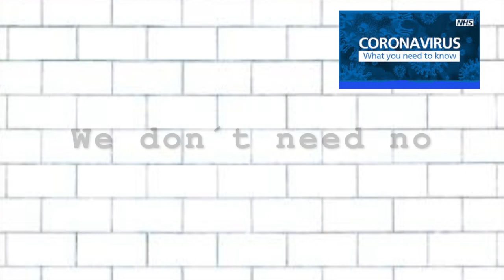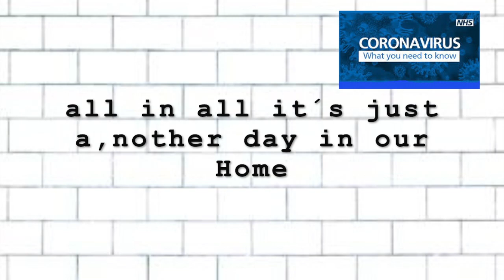Pink Floyd Parody - Another Day In Our Home - Covid-19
Parody of Classic Pink Floyd Track "The Wall" Created to help calm people during this stressful Corona Virus Outbreak.
Leave Comments Please.

PRODUCED BY B.E.S - Breath Every Second
- Another Day In Our Home  - Covid-19

JUST STAY AT HOME
PROTECT THE Parody

We don't need no sanitizer.
We don't need no toilet roll.
No dark sick virus in our classroom.
Corona, leave us all alone.
Hey Corona, leave us all alone.
All in all it's just another day in our home.